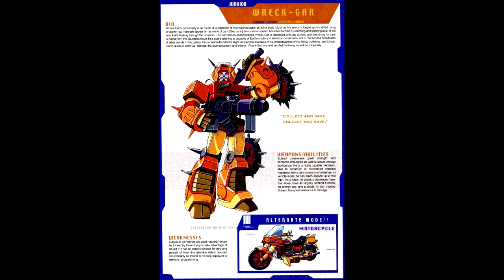Throwback Thursday with G1 Wreck-Gar Transformer Review!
Throwback Thursday with G1 Wreck-Gar!